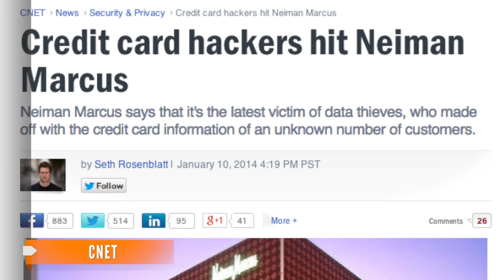Neiman Marcus Customers At Risk After Data Breach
Credit card information might have been stolen from Neiman Marcus customers after the store found out hackers got into its customer database.